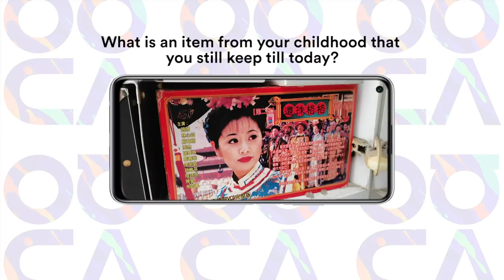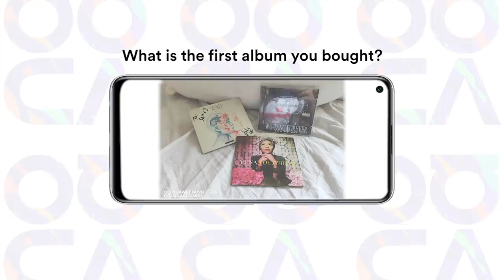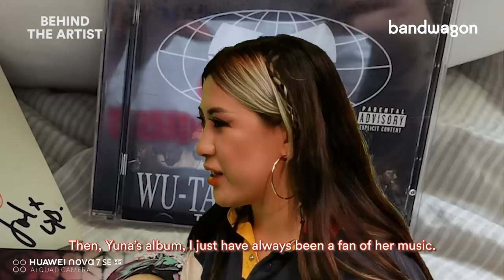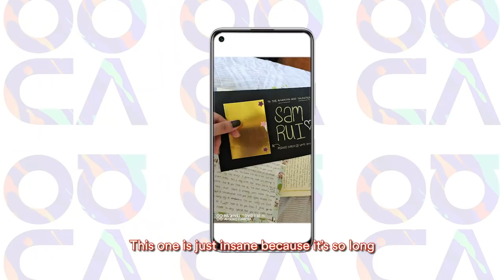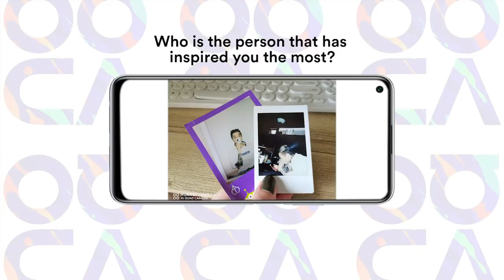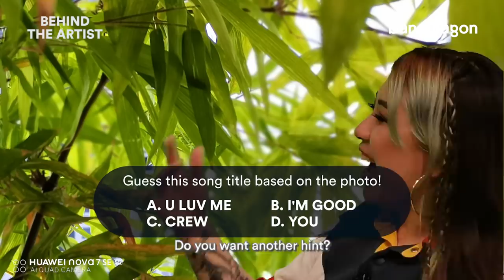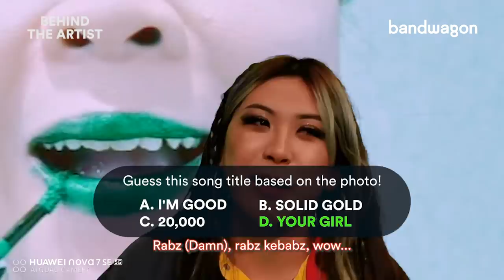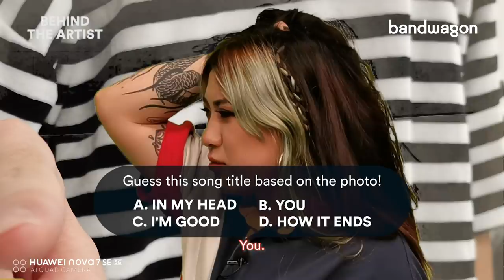Sam Rui - Behind the Artist Interview with Bandwagon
Introducing Bandwagon’s brand new video interview series, “Behind the Artist”!

Here’s how it works: Artists take photos on a mobile phone to answer Bandwagon’s questions. The interview is then filmed against a green screen featuring their photos so the audience can share in these memories, behind the artist.

Our first guest is Singaporean R&B songstress, Sam Rui. Interviewed by host and actress, Munah Bagharib, Sam Rui shares her childhood collection of 1998 drama series, “My Fair Princess”, her humble beginnings on SoundCloud and fan letters that keep her motivated. Watch it now!

*Shot entirely on the Huawei Nova 7 SE using the AR, slow-mo and other video and photo functions

Filmed and edited by Rawspark Group

Sam Rui - Solid Gold, In My Head, Crew, How It Ends (ft. Slodown), You, U Luv Me, Your Girl, Let's Get Coffee (ft. OmarKENOBI)